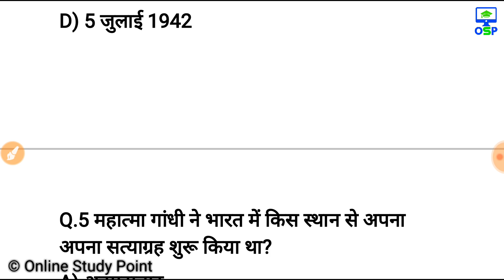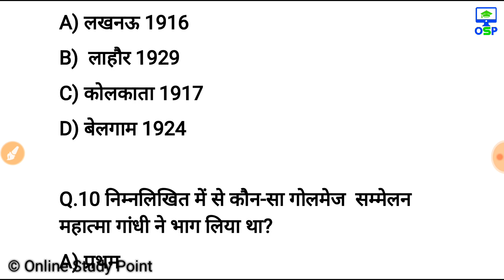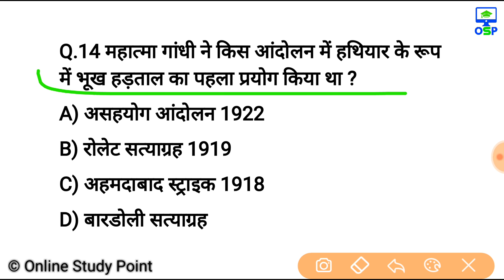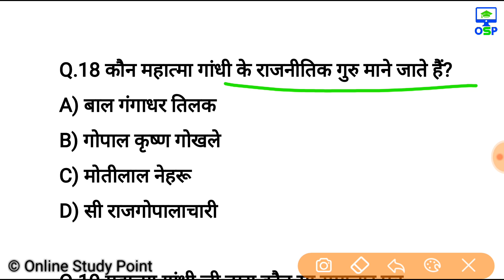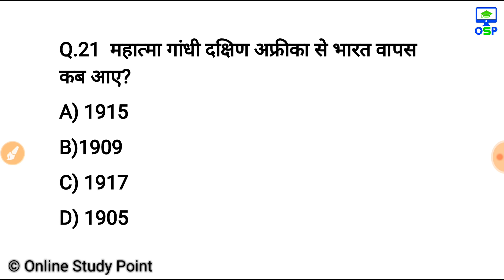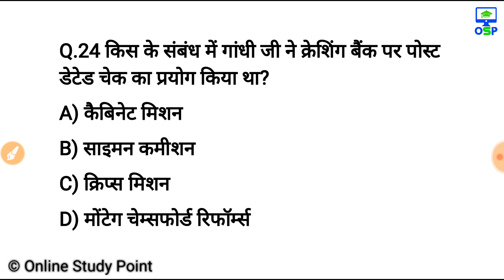महात्मा गांधी जी से संबधित 25 महत्वपूर्ण प्रश्न | Mahatma gandhi gk | Railway, ssc, police, army